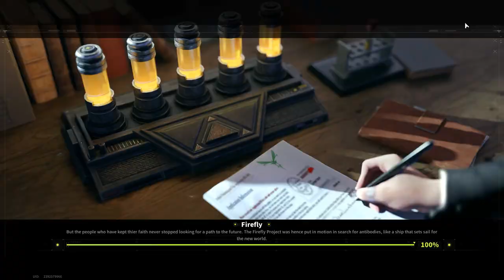That's Where I Get A Set Of Armor Of The 6th Protection Class - Lost Light | Day 39